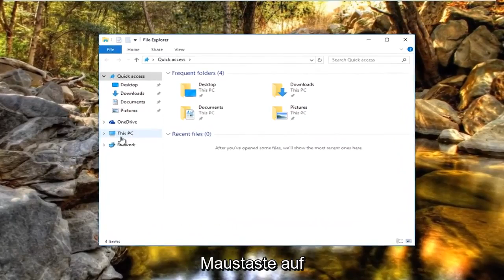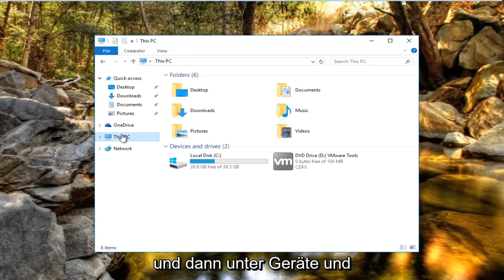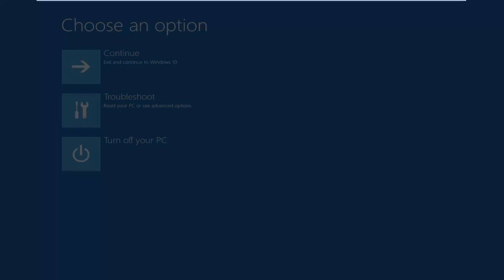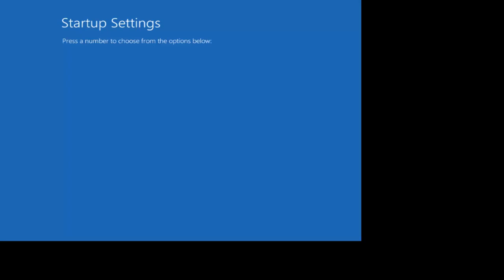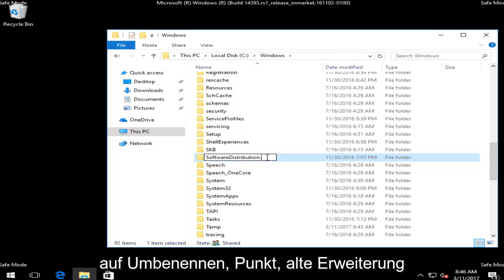So löschen Sie den Windows Update-Cache unter Windows 11/10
So beheben Sie Probleme, bei denen Windows Update Updates nicht ordnungsgemäß herunterlädt und installiert.

Windows enthält eine integrierte Problembehandlung, die möglicherweise helfen kann, ein festgefahrenes Update zu beheben. Es ist die einfachste Methode, die Sie ausprobieren können, also fahren Sie fort und führen Sie sie zuerst aus. Die Problembehandlung führt drei Aktionen aus:

Zu Beginn müssen wir den Windows-Update-Dienst stoppen, bevor wir den Update-Cache löschen können. Suchen Sie dazu im Startmenü nach „Dienste“ und öffnen Sie es. Wenn Sie Ihr System als Standardbenutzer verwenden, öffnen Sie es als Administrator über das Kontextmenü.

Suchen Sie nach dem Öffnen des Dienste-Fensters den Dienst „Windows Update“, klicken Sie mit der rechten Maustaste darauf und wählen Sie dann die Option „Beenden“. Diese Aktion stoppt den Windows Update-Dienst.

Drücken Sie nach dem Stoppen des Dienstes „Win + R“, geben Sie den folgenden Pfad ein und drücken Sie die Eingabetaste. Dies ist der Ordner, in dem Windows alle Dateien speichert, die sich auf Windows-Updates beziehen. C:\Windows\SoftwareDistribution\

Sobald Sie sich in diesem Ordner befinden, öffnen Sie den Ordner „Download“, wählen Sie alle darin enthaltenen Dateien aus und drücken Sie einfach die Entf-Taste auf Ihrer Tastatur, um alle Dateien zu löschen. Möglicherweise werden Sie zur Eingabe von Administratorberechtigungen aufgefordert; Klicken Sie einfach auf die Schaltfläche „Weiter“, um den Vorgang abzuschließen.

Öffnen Sie das Dienste-Fenster erneut und starten Sie den „Windows Update-Dienst erneut, indem Sie mit der rechten Maustaste darauf klicken und dann die Option „Starten“ auswählen.

Nach Updates suchen und diese installieren